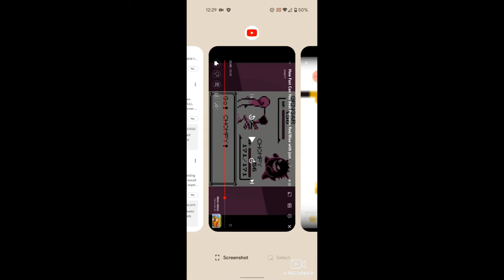Pokemon fun fact Persian's whiskers